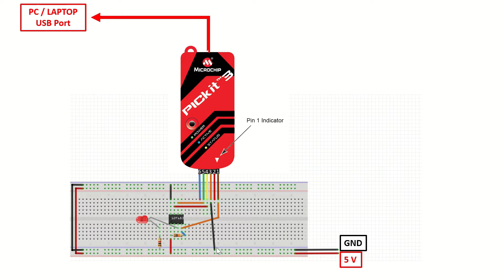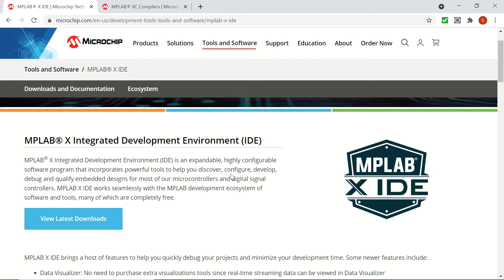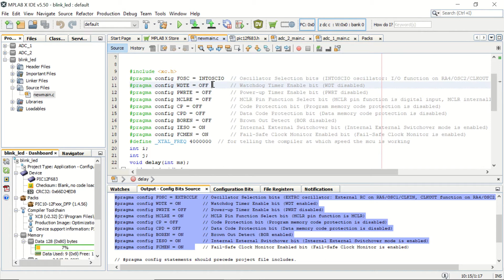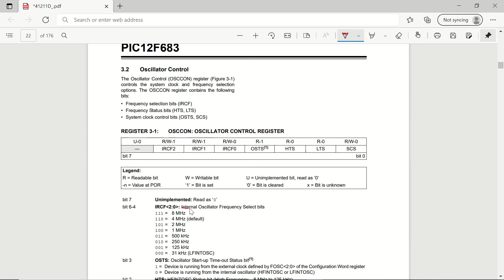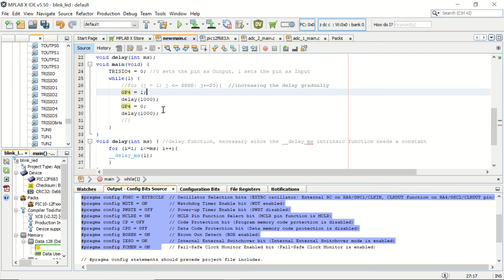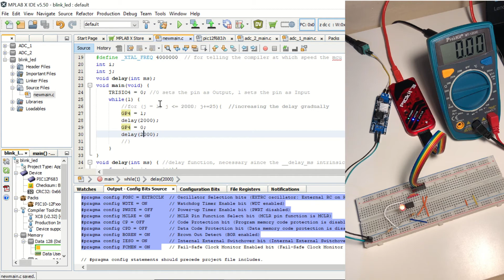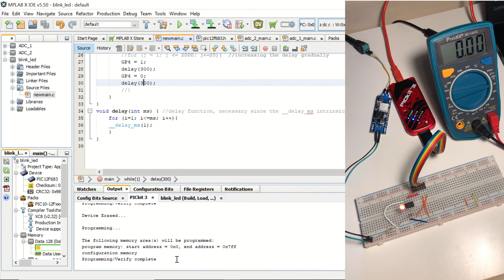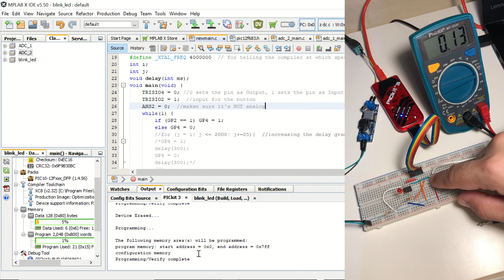PIC Microcontroller & Digital I/O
In this video we'll program a PIC12F683 microcontroller using PicKit 3 and MPLAB X IDE.
We'll see how to make the connections from the PicKit 3 module to the microcontroller and write the C Code for two digital I/O examples: blinking the LED and controlling the LED with a push button.

0:00 Intoduction
0:20 Circuit & Connections
1:59 Need to Install: MPLAB X IDE & MPLAB XC8 Compiler
2:37 Introduction to MPLAB IDE & Creating a New Project & BlinkLED Code
7:10 First Example: Blink LED
10:44 Second Example: Push Button & LED